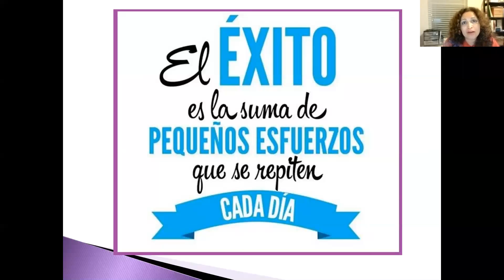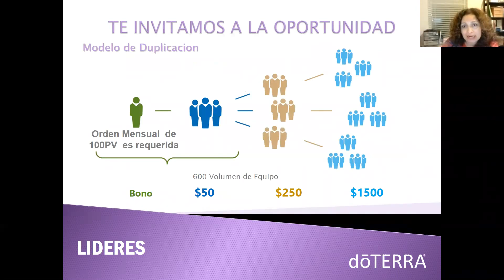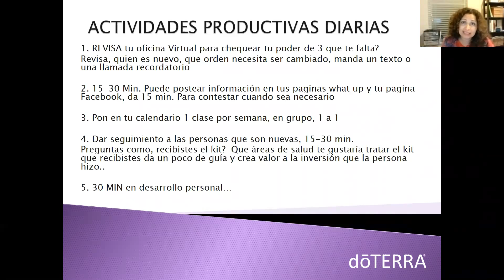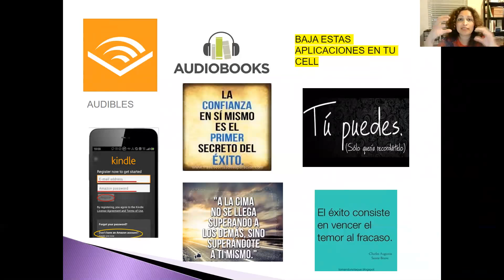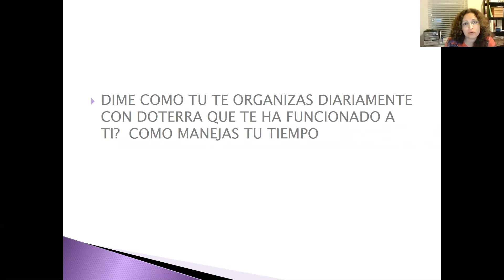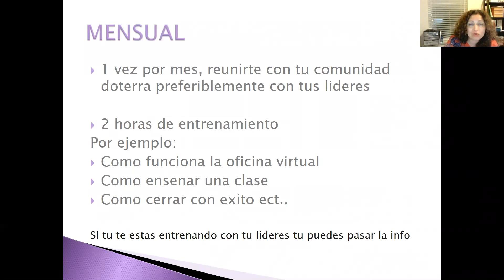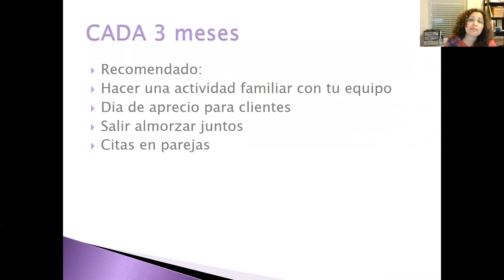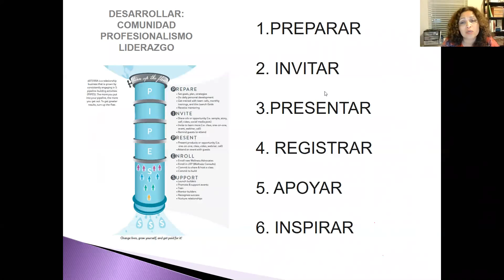Como Organizar su Negocio doTERRA y Planear para los Impuestos Parte 2